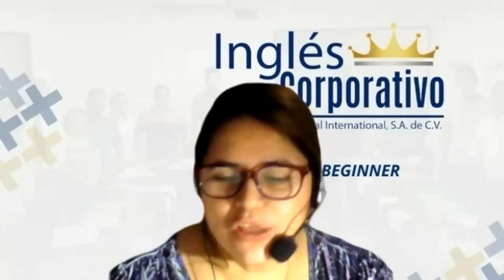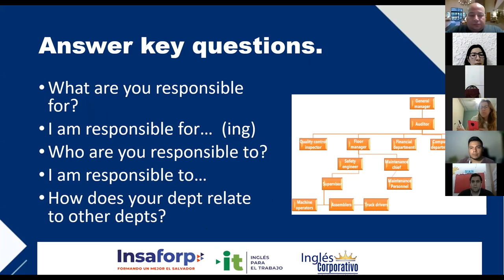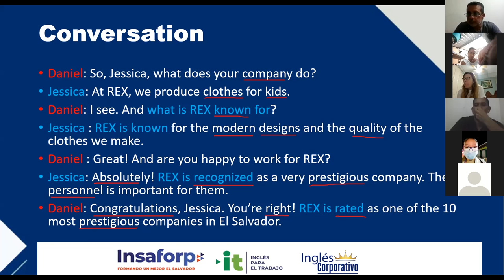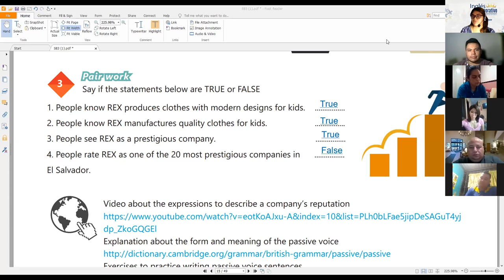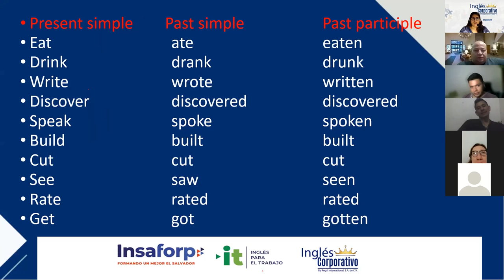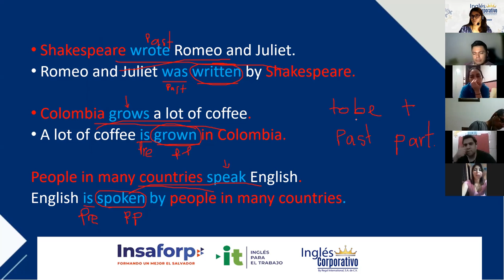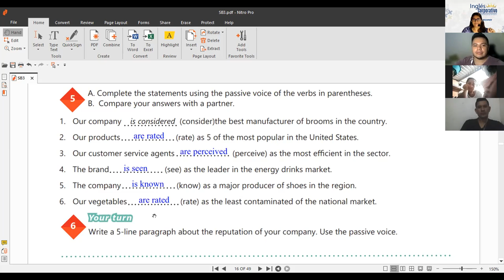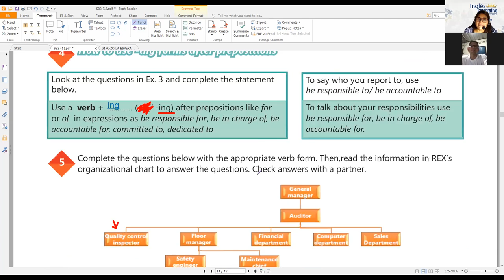Ingles Corporativo-Videoconferencia #3 THE PASSIVE VOICE